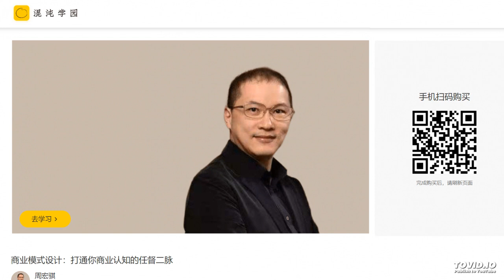02商业模式，从定义到表达的范式 商业模式设计：打通你商业认知的任督二脉 周宏骐